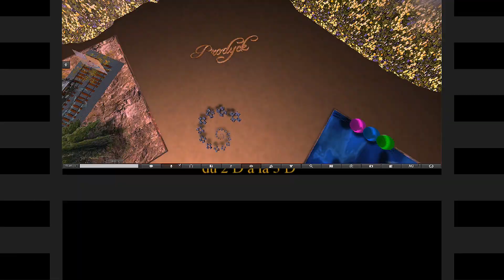De la peinture 2D à la 3 D en opensim sur la région Cerise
3 scènes en opensim inspirées de toiles personnelles du peintre

Musique de Youtube : Morning Dew Density & Time